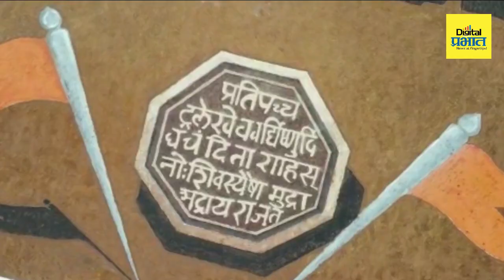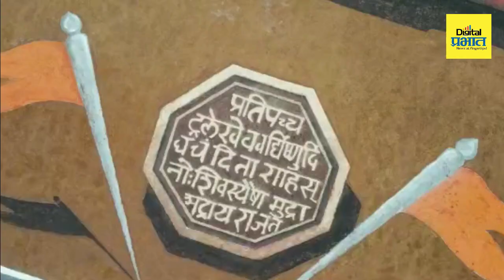जुन्नरवासियांचा नादच खुळा! १६ टन रांगोळीतून छत्रपतींना मानवंदना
जुन्नर: १६ टन रांगोळीतून साकारली छत्रपतींची ३ डी प्रतिमा; इंडिया वर्ल्ड  रेकॉर्डकडून दखल